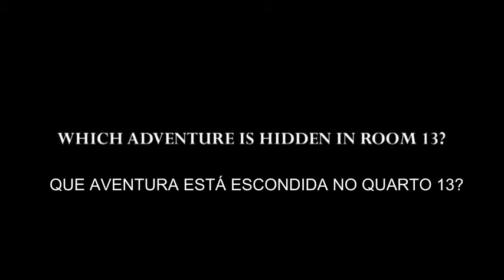Promo oficial Hotel 13 - Sibuna Fansub